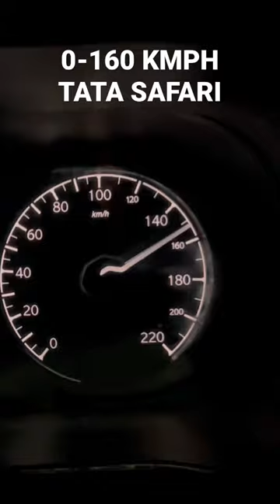0-160KMPH IN TATA SAFARI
Tata safari 0-160kmph in Delhi normal roads